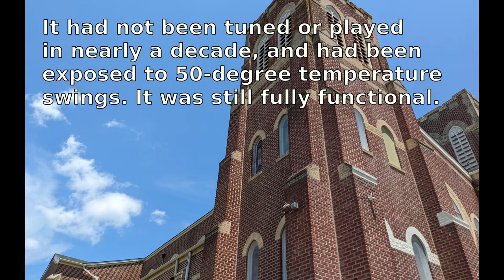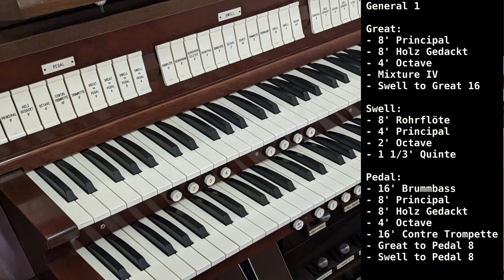THIS ORGAN WAS ABANDONED! | Buxtehude - Praeludium in d (BuxWV 140)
Joshua Sobel plays the1990 Schantz organ at Tabernáculo Bautista Agua de Vida.

This was a spur-of-the-moment phone recording, after some touch-up tuning. Please forgive the sub-par audio quality.